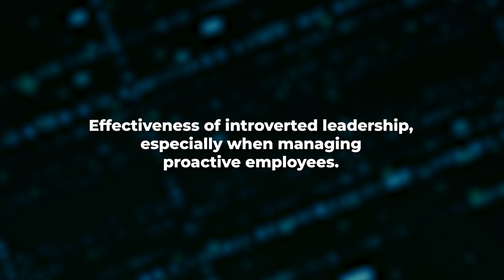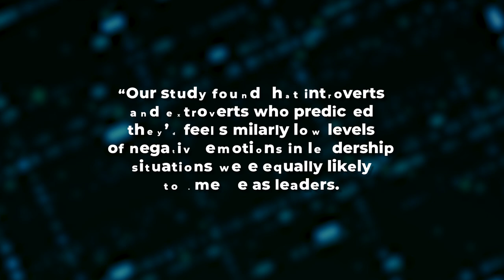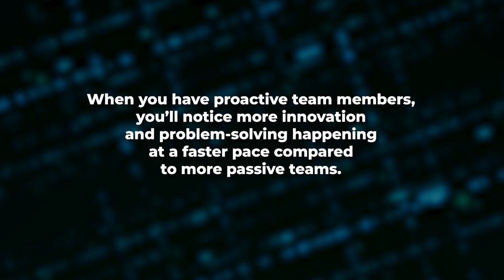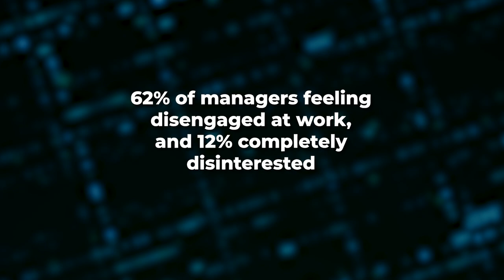Introvert Power: Thriving as a Leader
Let's talk about the super powers of the Introvert leaders